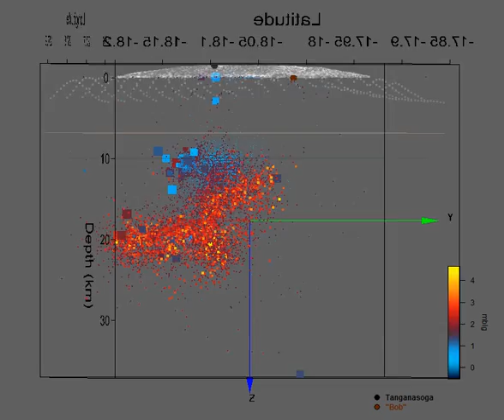El Hierro latest earthquakes 20/08/12 with mblg in color and size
Rotating 3D plot showing the latest 70 earthquakes prior to 20/08/12 (19:28) in respect to the previous swarms from 08/06/2011. Earthquake color and size by mblg, except for the last 70, they are the enlarged squares, later ones are bigger. Oceanic crust and Jurassic sediment layer whereabouts are indicated.